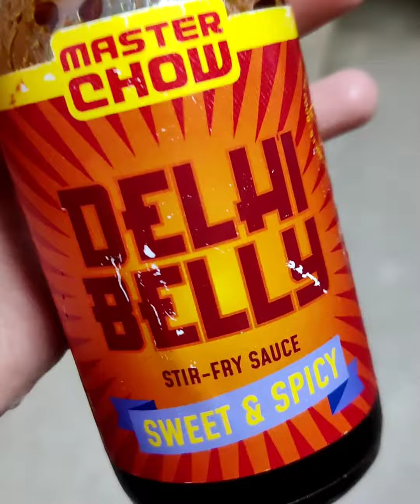Korean Veg Udon Noodles || Easy to make home made recipe